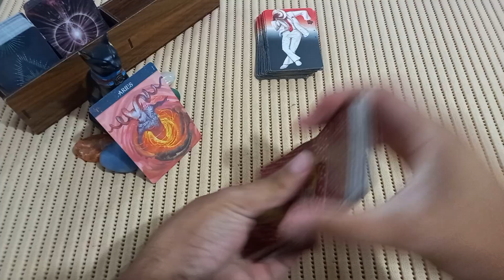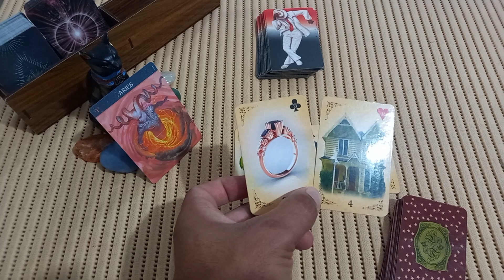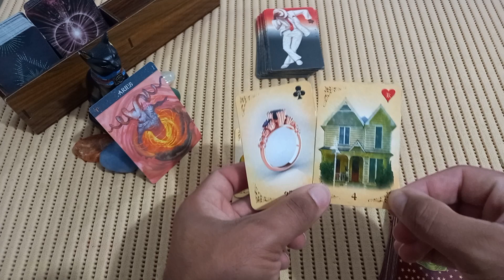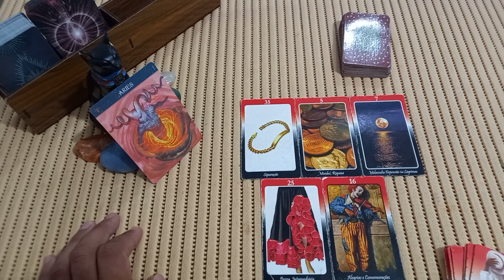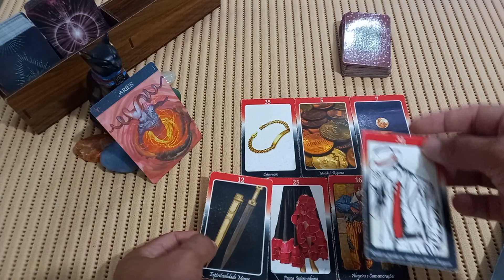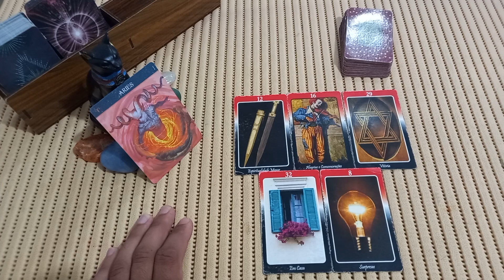♈ÁRIES/semana!Vai ter uma separação no relacionamento, e chegará outra pessoa na sua vida😉